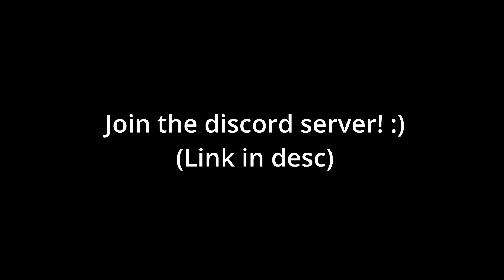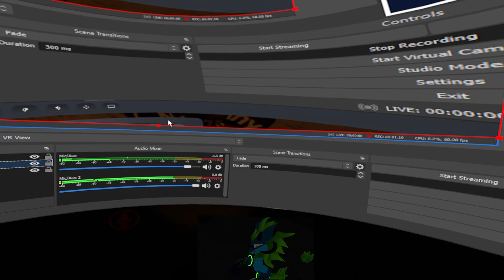JOE BIDEN SNIFFED ME?!?| Stream Highlights